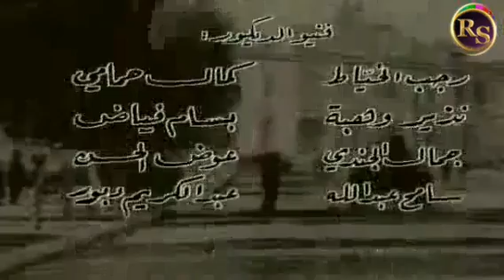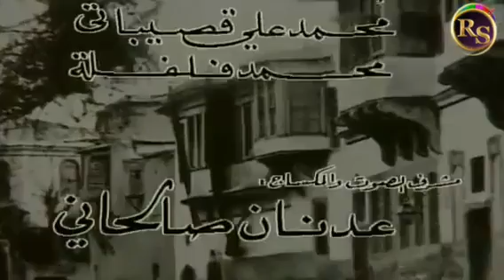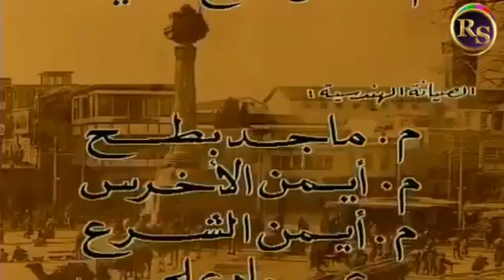مسلسل/دمشق يابسمة الحزن/الحلقة15والأخيرة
مسلسل اجتماعي يحاكي فترة الاحتلال الفرنسي مأخوذ عن رواية الأديبة الكبيرة (ألفة الادلبي) والتي تحمل نفس العنوان والتي تحولت الى مسلسل تلفزيوني عام 1992 من إخراج لطفي لطفي وسيناريو وحوار الدكتور رفيق الصبان وبطولة:
رفيق السبيعي_نجاح حفيظ_زهير رمضان_هاني الروماني_هالة شوكت_محمدخير حلواني_رنا جمول#حاتم_علي
نبيلة النابلسي_أميمة الطاهر_سحر فوزي_ليليا بيطار_فيلدا سمور_جلال شموط_سيف الدين سبيعي_بشارالقاضي_عبدالسلام الطيب_أحمد أيوب_علي الرواس_نصر شما_محمد العقاد_ظفيرة قطان_مازن الناطور_مأمون الرفاعي_محمد حريري_فدوى محسن_نضال سيجري_زكي كورديللو_سناء سواح_أحمد مسالخي_دينا خانكان_باسم ياخور_لمى باخوس_غادة واصف